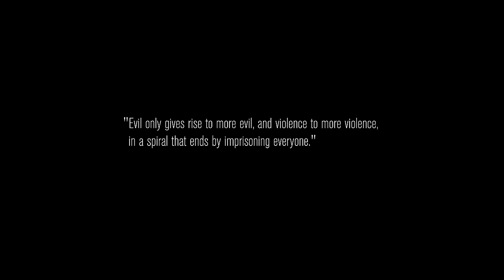Tainted | Full Action Movie | Alan Van Sprang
Tainted - An ex-con yearns to escape his violent past but decides to take on one last assignment to escape the Russian mob.
2020.  Stars: John Rhys-Davies, Sara Waisglass, Shawn Roberts